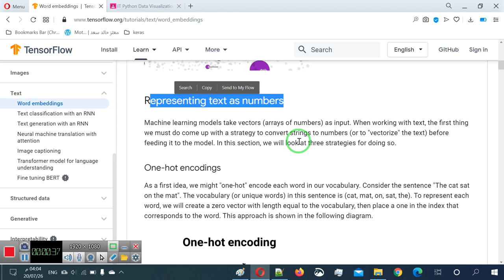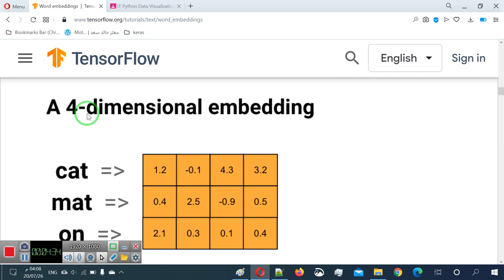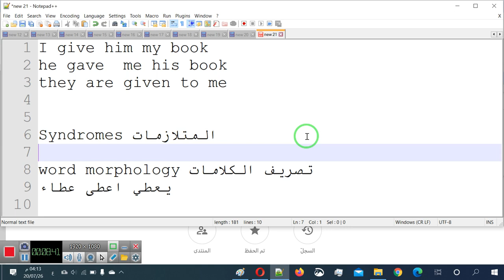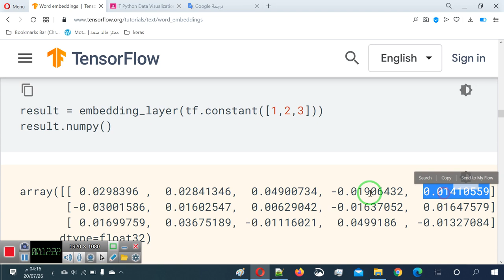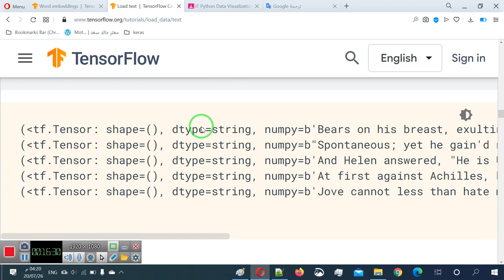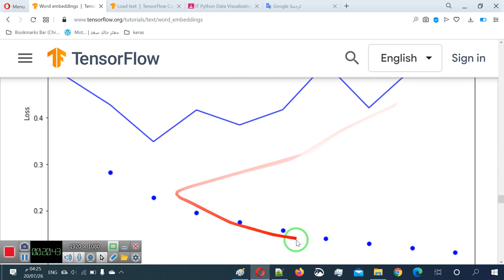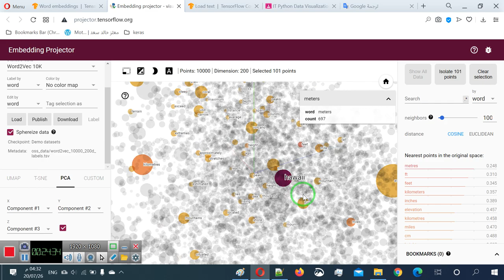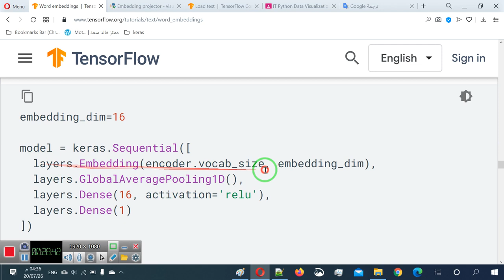51 تضمين الكلمات بالكيراس word embedding